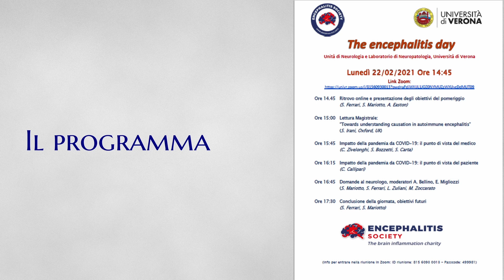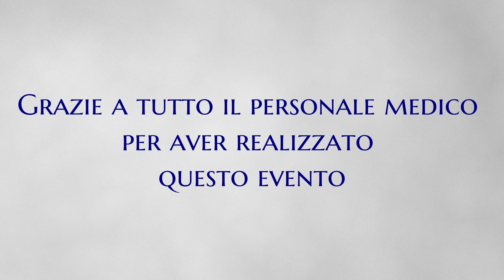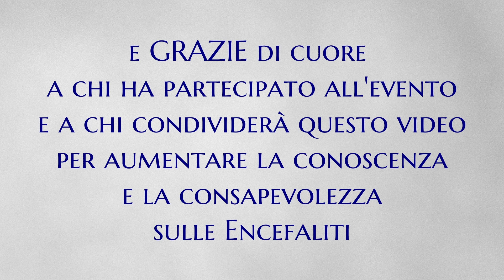The Encephalitis Day 2021: Domande al Neurologo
The Encephalitis Day 2021: l'Università di Verona e The Encephalitis Society (UK) presentano in occasione del WED (World Encephalitis Day) del 2021 un convegno on line con medici e pazienti, per promuovere la conoscenza e la consapevolezza sulle encefaliti.
Sessione di domande e risposte con medici e pazienti, moderato da Alessia Bellino con il supporto di Elisabetta Migliozzo, entrambe guarite da encefalite autoimmune del tipo anti-recettore NMDA. Uno speciale ringraziamento ai medici che hanno dialogato con il numeroso pubblico presente, costituito sia da survivor che da caregiver, in particolare: Dott. Ferrari, Dott.ssa Mariotto, Dott. Zoccarato, Dott. Zuliani.